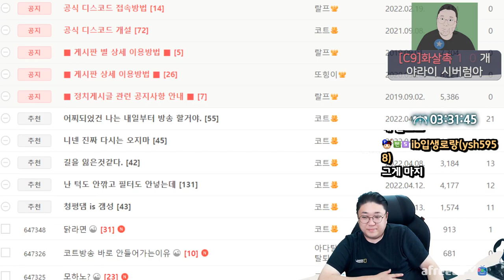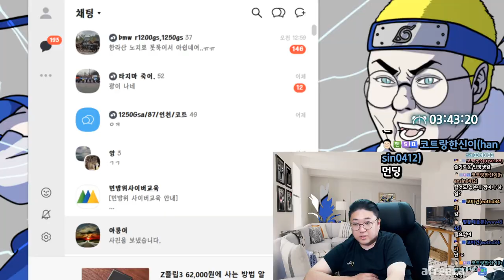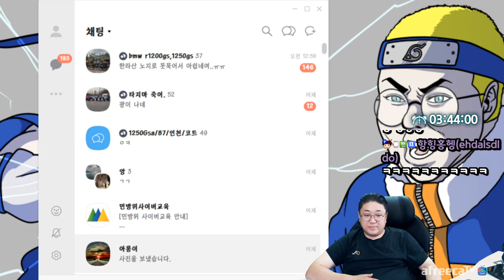이제서야 고백하네요.. (22.04.14-6)